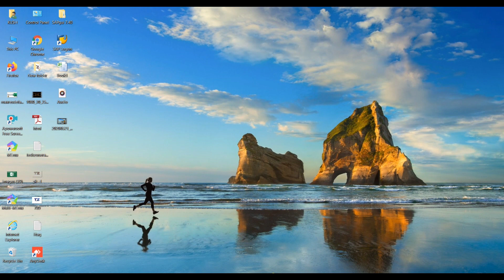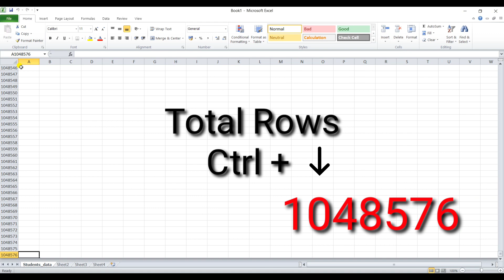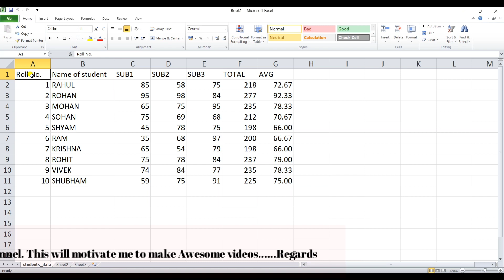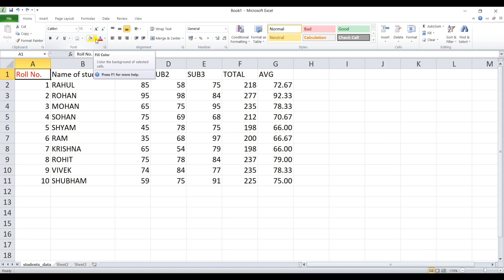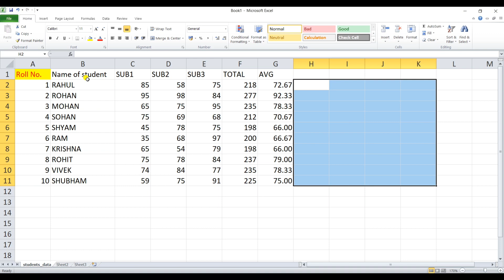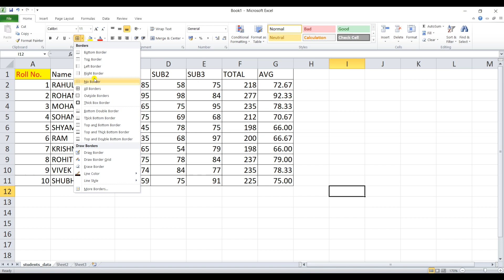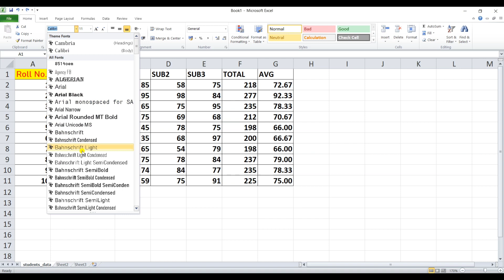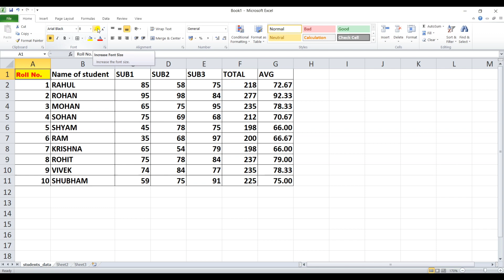MS Excel Introduction Font Group in Hindi BY Raghav Sinha.. part 3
MS Excel Introduction Font Group.
Hi Guys,
In this Video You Will learn about Home tab(Font Group) Basic concept.
In Microsoft Excel 2016, the Home Tab comprises of the Font group. Specifically, this group is second group after the Clipboard group; situated in ribbon from the top left side. Significantly, we mainly use the Font group Commands/Buttons/Tools in formatting, related to text and fonts.

Tags & keywords:-

Learn MS Excel Font Group (A to Z),
Font Group in Home Tab Excel Video Tutorials in Hindi,
MS Excel Best Video in hindi | Home Tab,
How To Change Font, Font Size, & How To Bold, Italic, Underline A Text In Excel In Hindi,
MS Excel HOME TAB : Clipboard, Font in Deatail HINDI,
how to use font group in excel in hindi,
ms excel home tab in hindi,
MS Excel Tutorials I Introduction Font Options in Hindi,